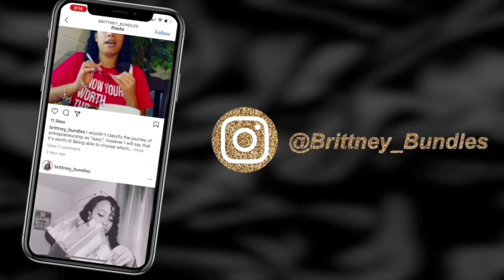What’s On My Nails? Nail Injury Occurred…